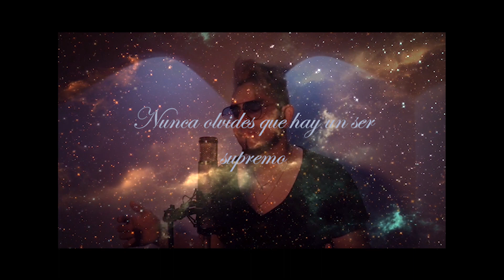Asignatura pendiente - Ricardo Arjona, Ricky Martin, Farruko (Cover by Lessing Kérguelen)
Lessing Kérguelen - Asignatura Pendiente (Cover) ♬

Contrataciones:
Manager: Adriana Kerguelen
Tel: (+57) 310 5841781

Prensa: MHL entretenimiento - Mónica Hernández